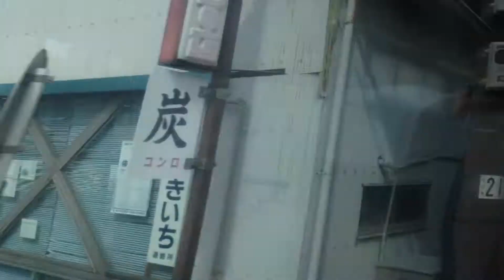快速 ググッとぐんま桐生 号 車窓 熊谷→深谷/ 高崎線 183系